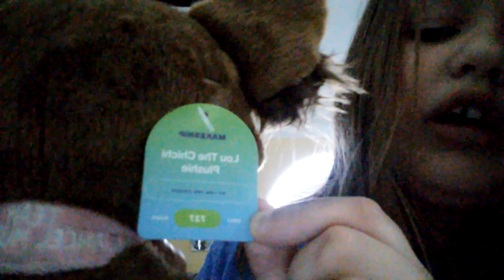Did I get @louthechichi in the mail today!?I hope lou and her Hooman sees this